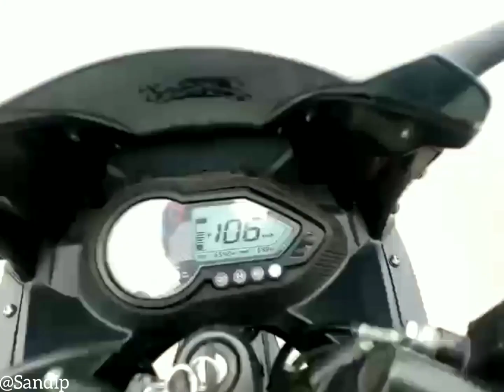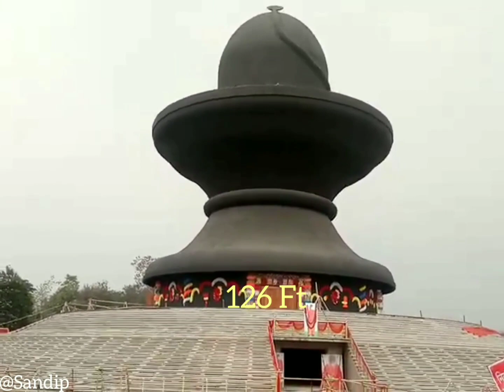This is the world largest ShivaLinga || MahaMrityunjayaTemple || Nagaon, Assam.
Going to World Largest ShivaLinga Temple

The Maha Mrityunjay Temple situated in Puranigudan, Nagaon, Assam is the world's largest Shivalinga with a height of 126-feet.

MahaMrityunjay Temple
Bas Aap logo ka support aur pyaar milta rahe to mujhe aur hosla milega accha accha video banane ka.
Assam YouTuber

My Instagram I'd 👇👇👇
My Facebook I'd 👇👇👇
My Tweeter I'd 👇👇👇
Song credit - Shiva Tandav
For Better HD Quality Video Then Click 720P For Picture Quality.